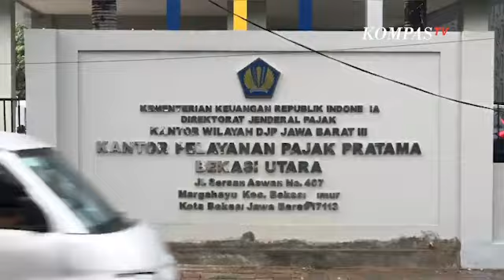Kasus Atasan Pukul Bawahan di Kantor Pajak Bekasi Berakhir Damai, Korban Cabut Laporan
BEKASI, KOMPAS.TV - Setelah viral di media sosial video pemukulan atasan berinisal MAZ terhadap bawahannya, DH di Kantor Pelayanan Pajak Pratama Bekasi Utara, Jalan Sersan Aswan, Margahayu, Bekasi Timur, Kota Bekasi, Senin lalu akhirnya berdamai.

Kedua belah pihak saling memaafkan dan pihak korban yang telah melaporkan kejadian memilih untuk mencabut laporan di Kepolisian dengan di inisasi pihak Kantor Pelayanan Pajak Bekasi Utara dan Kepolisian di Mapolsek Bekasi Timur, Rabu sore.

Baca Juga Pegawai Pajak Korban Pemukulan Atasan Cabut Laporan, Pelaku Akan Dapat Sanksi dari Ditjen Pajak di

Kapolsek Bekasi Timur AKP Ridha Aditya menjelaskan, kepolisian telah melakukan pemeriksaan pelapor dan terlapor.

Kedua belah pihak menyepakati untuk berdamai dan korban mencabut laporannya.

"saat ini kedua belah pihak telah menyepakati musyawarah kesepakatan untuk berdamai dan yang bersangkutan dalam hal ini saudara DH selaku korban tidak akan melanjutkan ataupun sudah mencabut laporan di Polsek Bekasi Timur." Kata Kapolsek Bekasi Timur AKP Ridha Aditya.